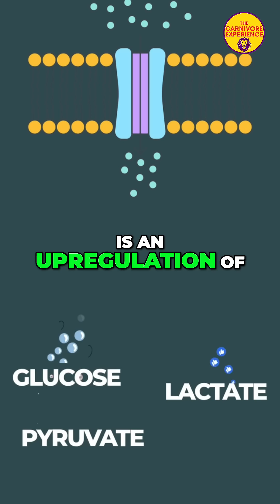Ketone Levels: Stop Chasing Numbers! What REALLY Matters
Don't obsess over ketone readings! We explore optimal testing times, debunk common myths, and reveal when higher ketone levels are truly beneficial for health and performance.